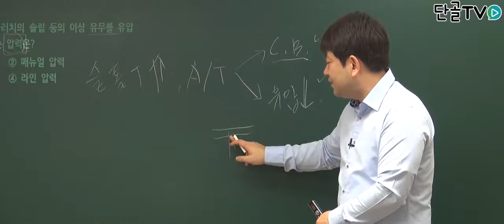브레이크 문제인가, 클러치 문제인가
지식공유플랫폼
이윤승 브레이크 클러치 강의는 단골티비로부터.
세상의 모든 운전직 인강은 단골티비에.